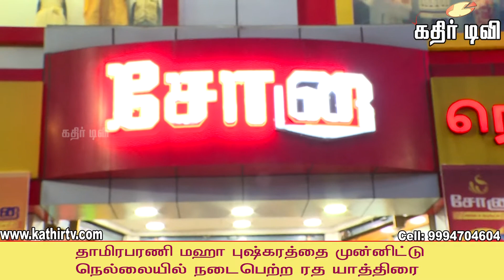தாமிரபரணி புஷ்கரணியை முன்னிட்டு நெல்லையில் நடைபெற்ற ரத யாத்திரை -kathir TV